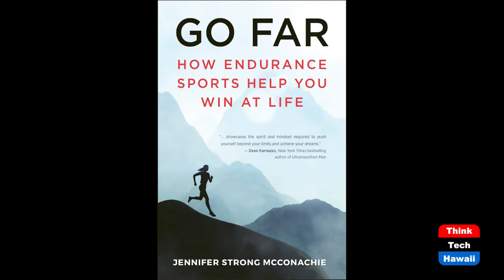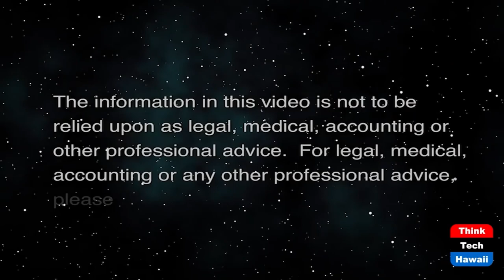How Endurance Sports Can Help You Win at Life (Community Matters)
A New Book by Jennifer Strong McConachie.  The host for this show is Jay Fidell.  The guest is Jennifer Strong McConachie.

A new book, GO FAR by Jennifer Strong McConachie: How Endurance Sports Help You Win At Life, is a self-help book about her adventures and how to apply an endurance athlete's mindset to help you in your personal and professional lif

GO FAR collects exhilarating stories from the worldwide endurance sports career of athlete Jennifer Strong McConachie, giving insight into her life philosophy and the principles that empower her success in ultrarunning, mountaineering, swimming, and more.

The struggle to succeed and the drive to excel are at the heart of what makes someone into an endurance athlete. Their mindset—that of the adventurer, of the explorer, of the never-say-never—is what allows these athletes to go beyond the limits of what’s possible time and time again.. both during and outside of events. Real life comes with its own set of challenges to meet, endure and overcome.

Jennifer Strong McConachie is a multisport endurance athlete competing in running, swimming, triathlons, adventure racing, and paddling. She trains for mountain ascents around the world, including several of the Seven Summits. She has a degree in Journalism, Mass Communications and Public Relations as well a several certifications in fitness teaching including from the American Council on Exercise.

For the last 15 years, Jennifer has written for more than 200 brands and organizations as a marketing, advertising and public relations executive, crafting messages for a variety of mediums and industries as a market leader and industry award winner. As a professional speaker, presenter and trainer, Jennifer has lead groups from college classes to boards of directors on living an adventurous life. She currently lives in Wichita, KS.